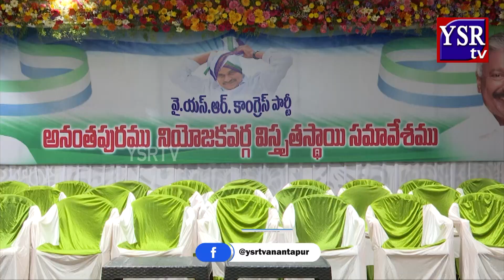మా నియోజవర్గంలో నేతలకు పదవులివ్వండి.. ఎమ్మెల్యే అనంత విజ్ఞప్తి | YSRTV